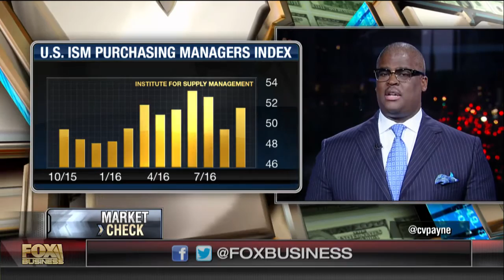ISM manufacturing index beat consensus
FBN’s Charles Payne on the U.S. ISM purchasing managers index.